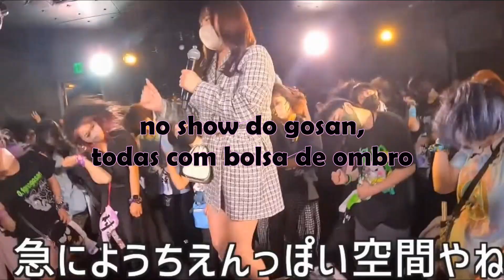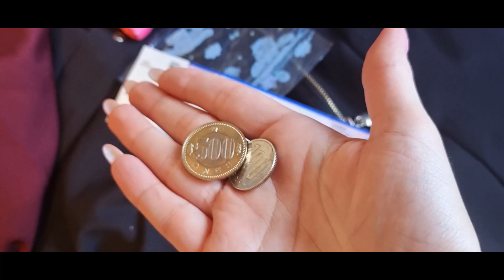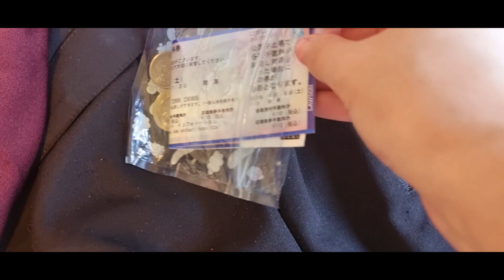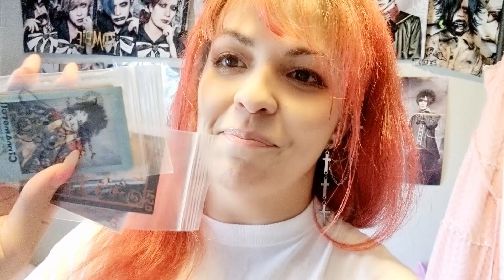O QUE LEVAR EM UM SHOW DE VK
O que precisa levar para um show de vk? Melhor uma bolsa pequena, média ou melhor não levar nada? Venha ver algumas dicas valiosas que dou neste vídeo!!

INSTARAM: @natyuuuun13 e @natyuncosplay